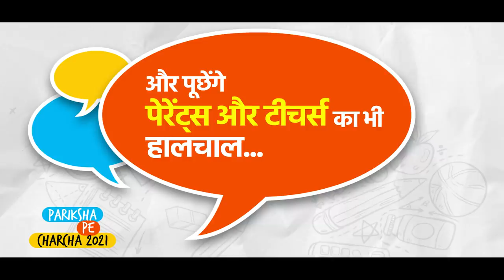Pariksha Pe Charcha: Virtual edition of PM Modi's interaction with Exam Warriors, parents & teachers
On Wednesday, 7th April at 7 PM, PM Narendra Modi will be interacting with youngsters, parents and teachers from across the country. This will be the first edition of Pariksha Pe Charcha, which will be virtual due to the restrictions posed by the global pandemic. During the programme, PM Modi will share tips and ideas to prepare well and take examinations in a stress-free manner.

Pariksha Pe Charcha: Virtual edition of Prime Minister Narendra Modi's interaction with Exam Warriors, parents & teachers